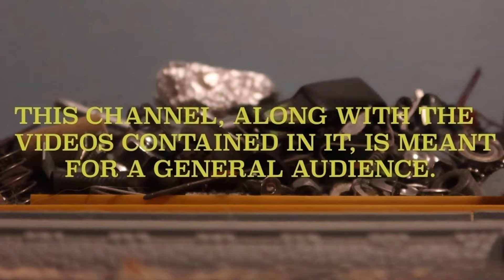The Tales of the NWRails S6 E19 These brakes suck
PLOT:
Toad's brakes aren't in the best condition for operation, so Oliver comes up with a clever idea to have him sent to the Steamworks with a train on it's way to Croven's Gate. But when a runaway commences, Oliver will witness the power of certain trucks behind him.

NOTE: If you don't like profanity, skip to 0:11
THOMAS & FRIENDS IS OWNED BY HIT ENTERTAINMENT, MATTEL CREATIONS, & NELVANA STUDIOS